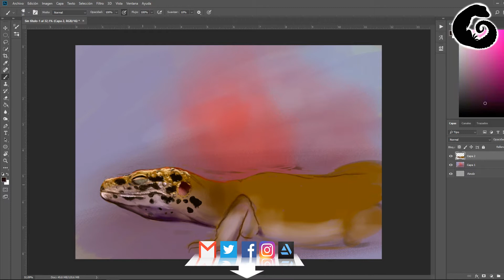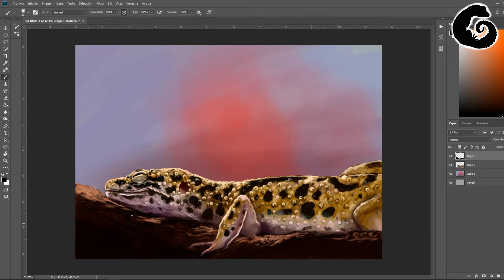Lighting studio, gecko sleeping - Speedpaint